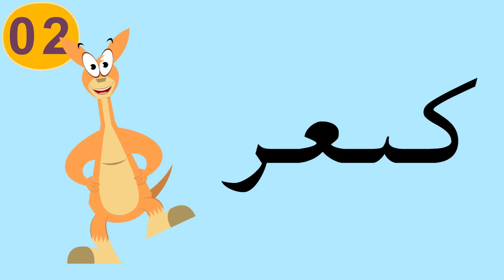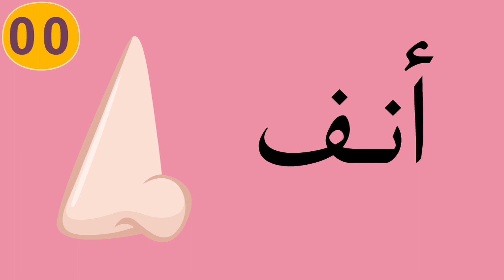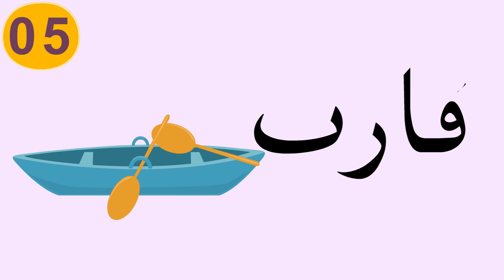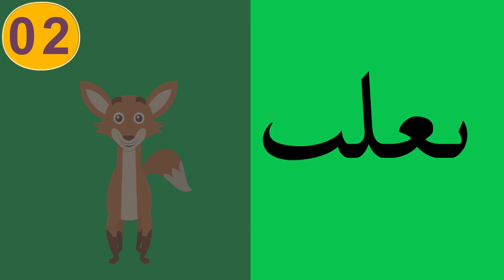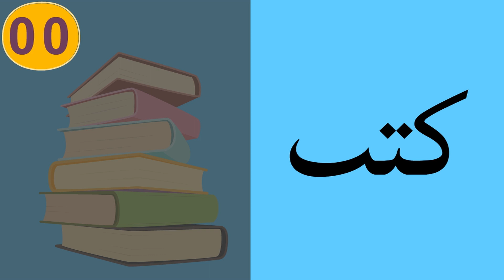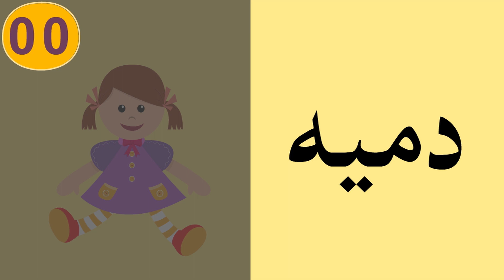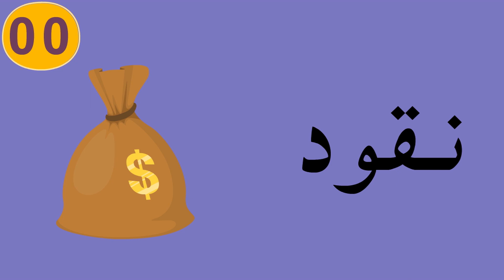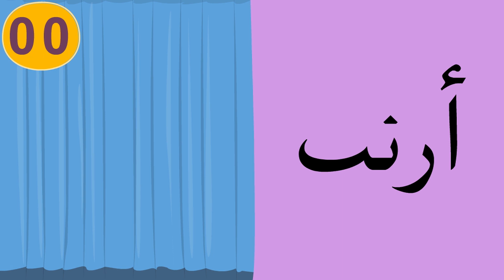لعبة البحث عن النقاط الضائعة - تعليم الأطفال الفرق بين شكل الحروف بدون النقطة ومع النقاط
مرحبا أصدقائي، ماريأيكم أن نلعب لعبة سويا. هل تستطيعون مساعدتي في البحث عن النقاط الضائعة ووضعها في مكانها الصحيح لكي نقرأ الكلمات بشكل صحيح. العب مع نور ، العاب تعليمية تساعدكم أصدقائي على تعلم الحروف وتعلم تهجئة الكلمات بشكل صحيح. أهلا بكم جميعا في في لعبة البحث عن النقاط . هيا بنا نبدأ.